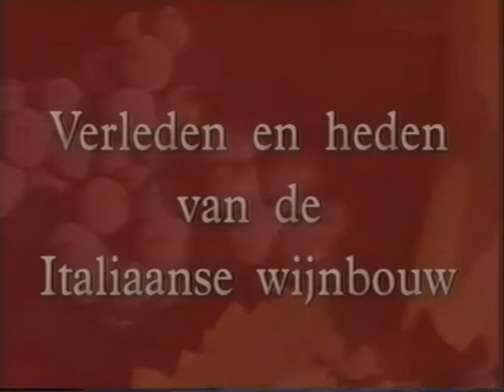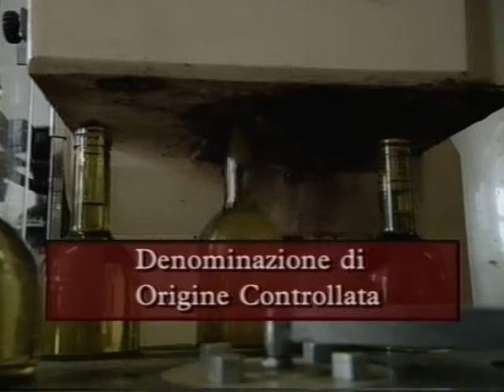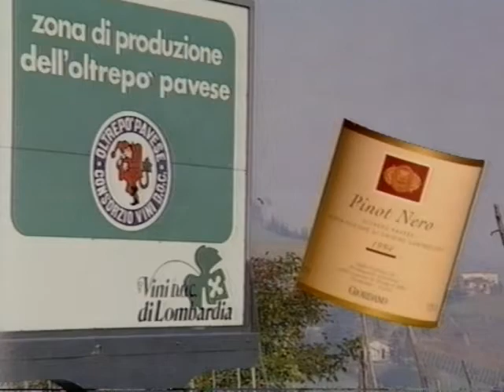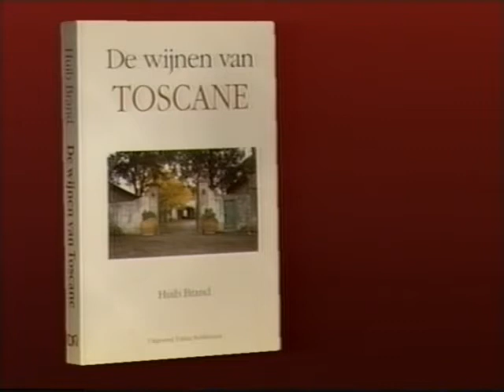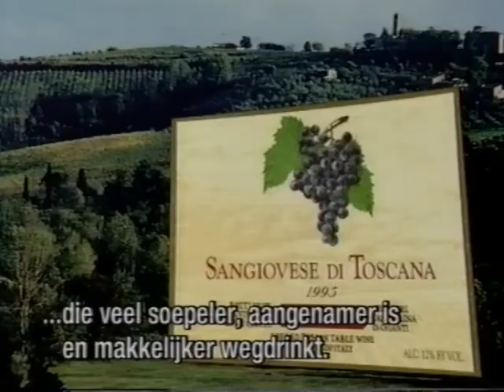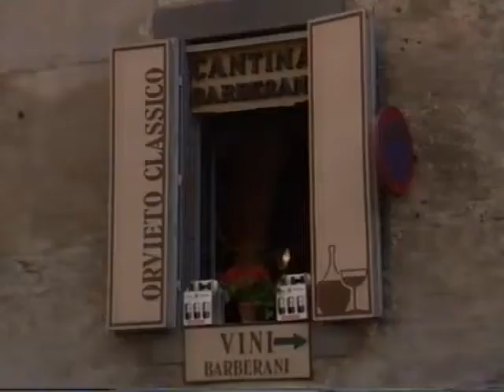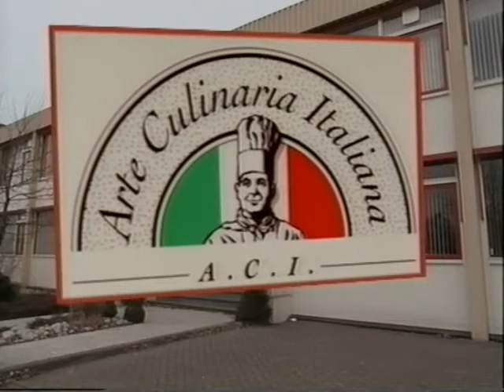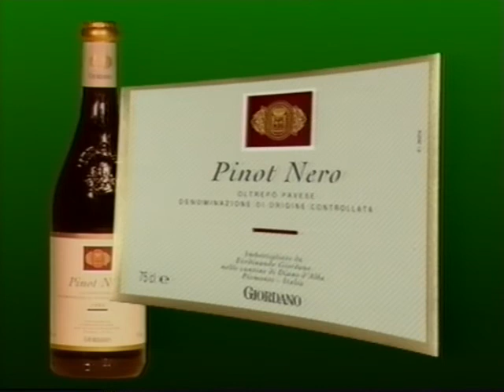Gall & Gall Wijn - Deel 9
Een videomagazine voor de wijnliefhebber samengesteld door Hubrecht Duijker. Inhoud:
1. Introductie door Italiaanse ambassadeur
2. Verleden en heden van de Italiaanse wijnbouw
3. Van Piemonte tot Trentino
4. Wijnmakers aan het woord
5. Extra: recept van Italiaanse chef-kok

Regie & productie: Nico Hiltrop & Hubrecht Duijker, 1996